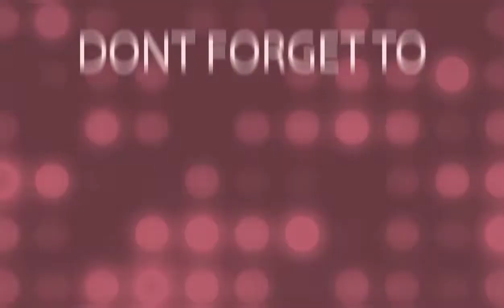Actual transformation of caterpillar to chrysalis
The pupa of butterflies is also called a chrysalis.